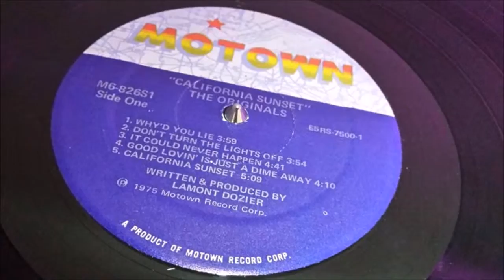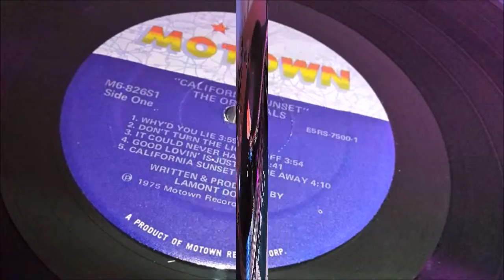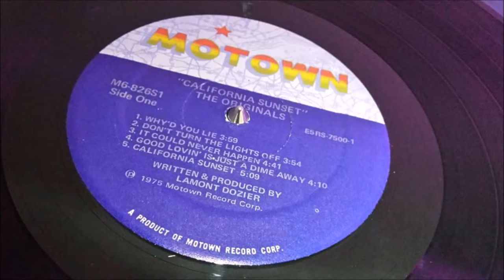The Originals- Love is just a dime away~ (Motowns best kept secret)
Rare Crossover Midtempo Deep Soul Ballads